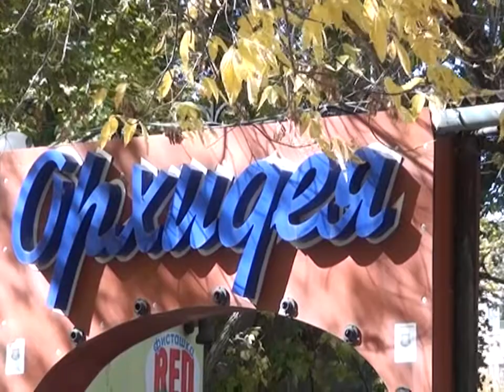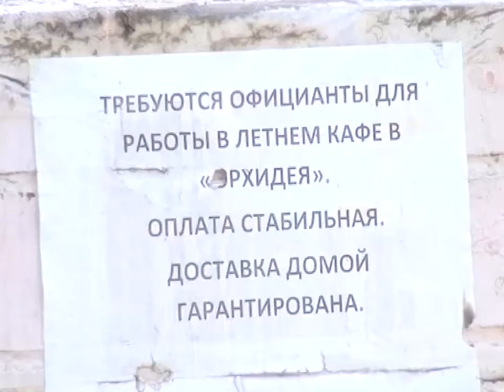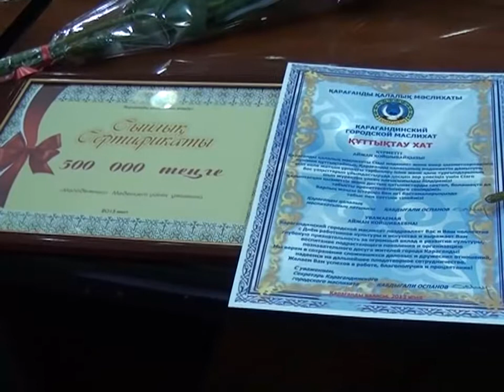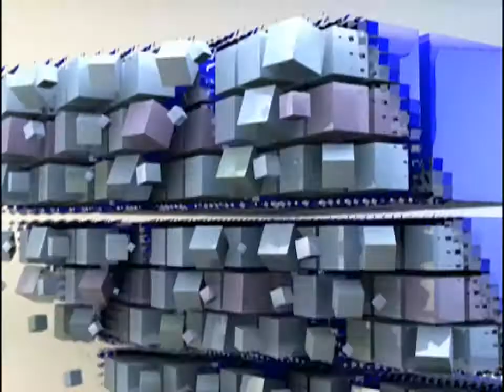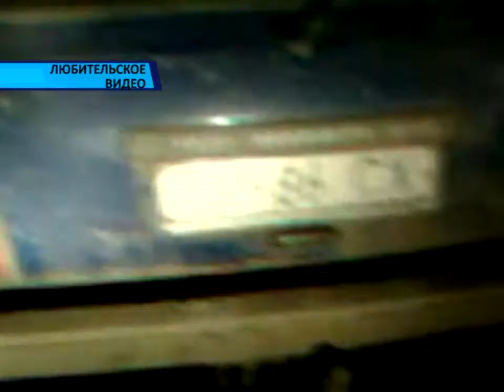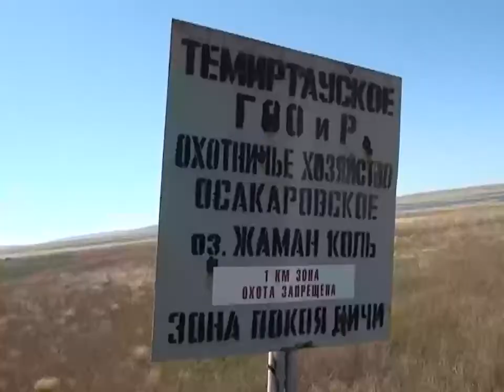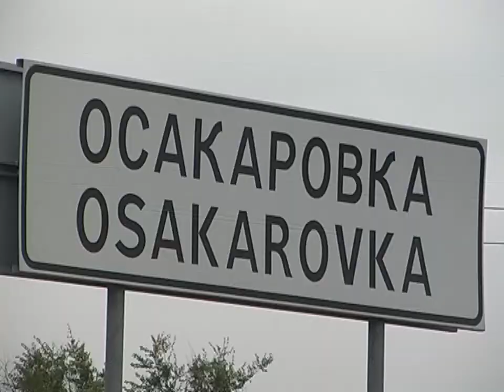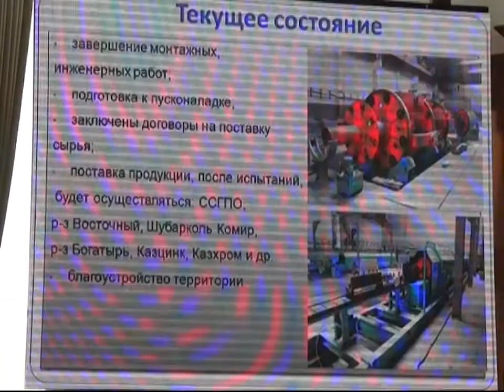Новости канала Первый Карагандинский - 26/09/2013